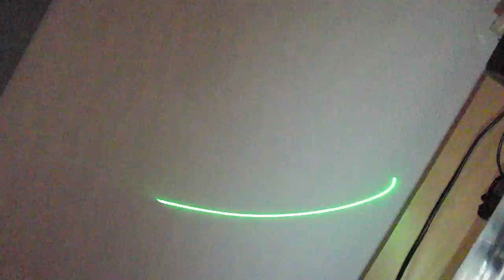laser-scanner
inside of my laserscanner.